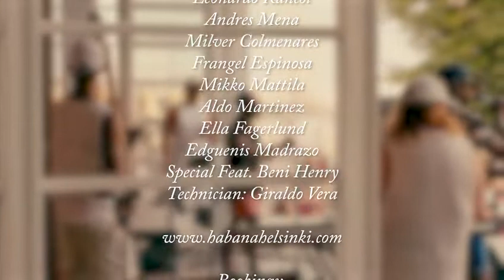Raciel López yHabana Helsinki